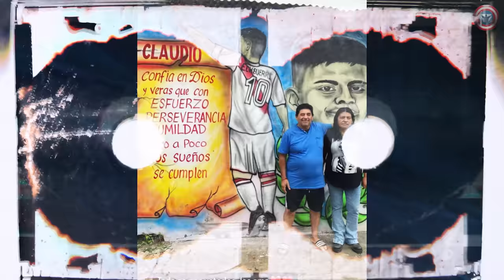Why CLAUDIO ECHEVERRI is called a 'NEW MESSI' 😱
Argentina tirelessly provides football with one incredible talent after another. The hero of today's video is 17-year-old Claudio Echeverri, who has already trained with Messi and recently destroyed the Brazilian national team at the Youth World Cup!

So now we are going to introduce you to the future football superstar.